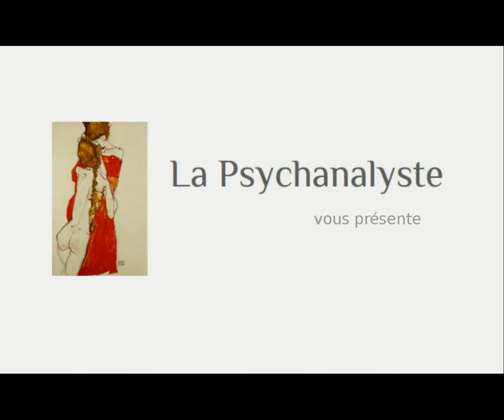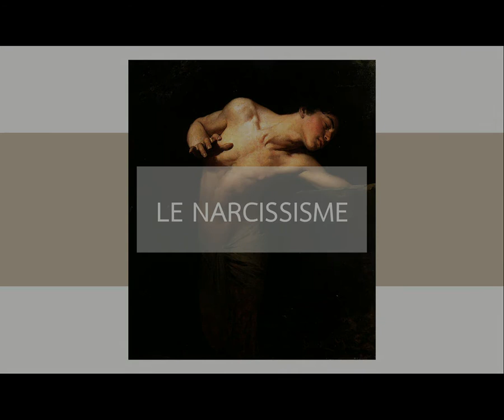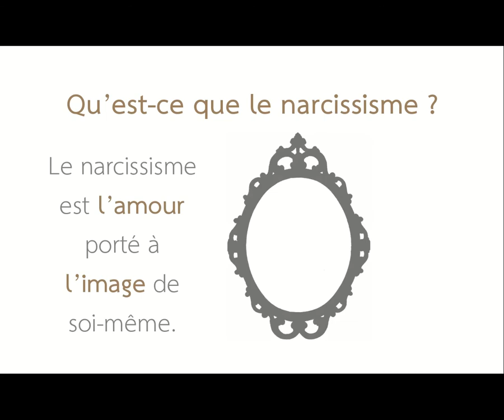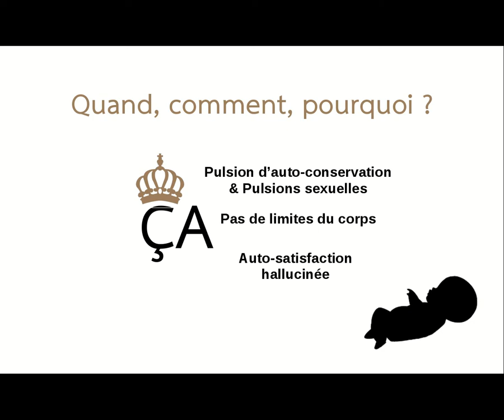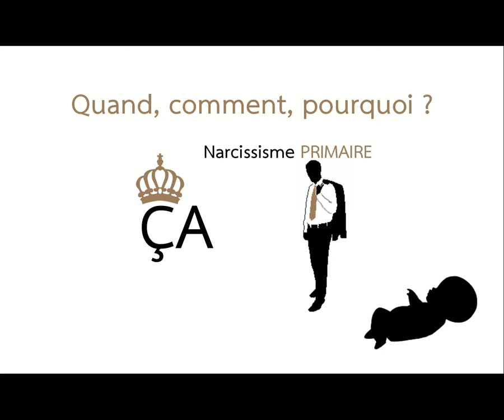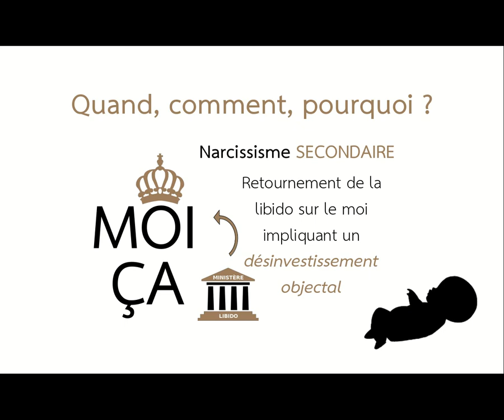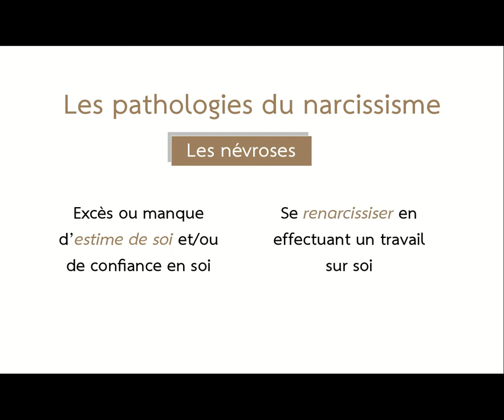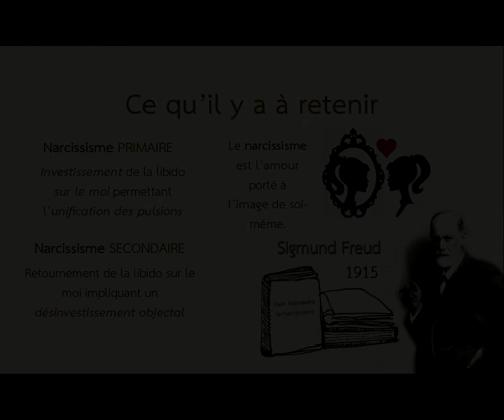➡️ Le narcissisme - Comment remédier au manque ou à l'excès de confiance en soi ? - La psychanalyste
un espace pour vous sentir mieux et être vous-même, parce que parler fait du bien !

➡️ Inscrivez-vous à la newsletter et recevez votre livret “Les six étapes pour devenir psychanalyste”

Catégorie PSYCHANALYSE
➡️ Le narcissisme - Comment remédier au manque ou à l'excès de confiance en soi ?

À la fin de cette vidéo, vous aurez une définition claire du narcissisme, vous saurez quand, comment et pourquoi il a sa raison d’être, et vous comprendrez en quoi il est souvent à l’origine du manque ou de l’excès de confiance en soi et comment y remédier.

00:00 - Introduction
01:15 - Freud et le mythe de Narcisse
02:05 - Qu'est-ce que le narcissisme ?
02:25 - Quand, comment et pourquoi le narcissisme ?
05:40 - Les pathologies du narcissisme
06:55 - Résumé

📓 Voici un livre que je souhaitais vous partager afin que vous puissiez aller plus loin dans vos recherches :

--- "Pour introduire le narcissisme" de Sigmund Freud

🤍 Je propose un accompagnement analytique, thérapeutique et sophrologique en ligne, si cela vous intéresse vous pouvez prendre contact avec moi par

👩🏻‍🦳 QUI SUIS-JE ?

🌸 Mon nom : Anne-Angélique Zémour
🌸 Ma contribution : vous permettre de vous sentir mieux et d'être vous-même
🌸 Mes Valeurs : Disponibilité, écoute et engagement
🌸 Ma Vision : Partager et accompagner
🌸 Mon métier : Psychanalyste et sophrologue

❤️ Merci infiniment d'être si nombreux à me suivre ! ❤️

Anne-Angélique